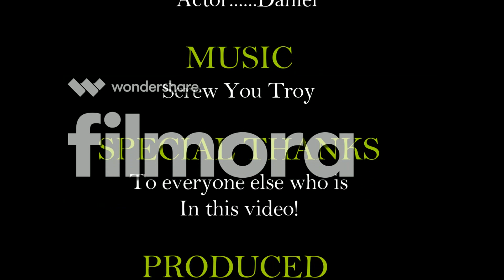The Weekly Wismer Season 1: Episode 1 (Wismer Scratches His Car)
Wismer goes on an adventure to help Crys get his car keys back. However, disaster strikes when Wismer hits the curb on the side of the road!